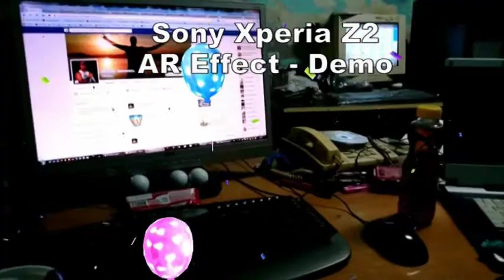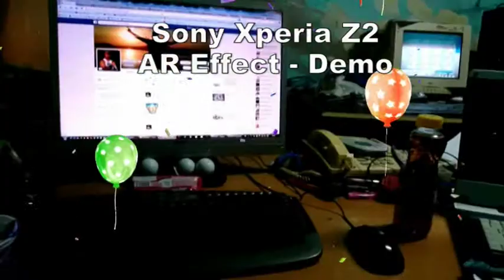Sony Xperia Z2 - AR Effect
Тестване камерата на новия телефон на Сони Xperia Z2 и основно анимационните ефекти.